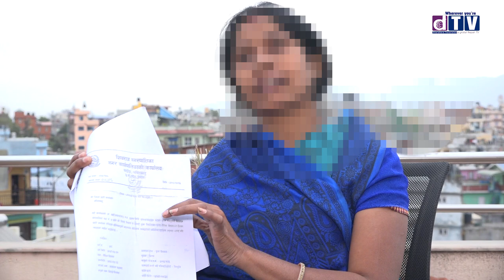बे्रनट्युमर भएकि श्रीमतीलाई छोडेर अर्कै विहे गरेपछि विचल्ली।अदालतले पनि दिएन न्याय एक दर्दनाक घटना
ब्रेनट्युमर भएकि श्रीमतीलाई छोडेर अर्कै विहे गरेपछि विचल्ली।अदालतले पनि दिएन न्याय एक दर्दनाक घटना

Web: Dharahara.tv